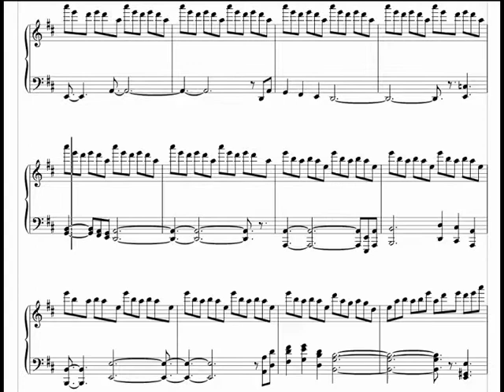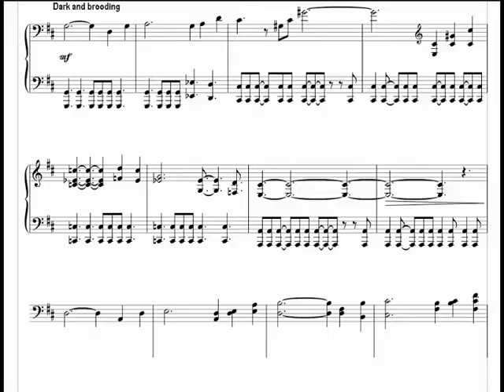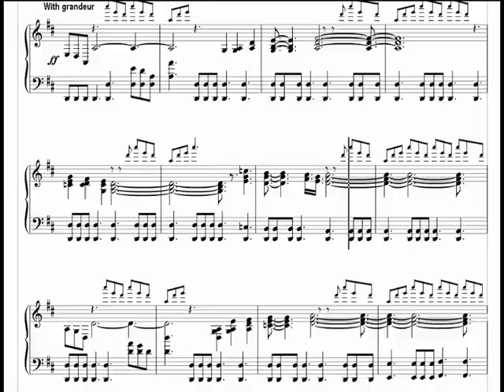March to the Stars - Piano Transcription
Piano transcription of "March to the Stars", an orchestral composition from 2015. Though the original time signature was an ordinary 4/4, I switched to 12/8 for the sake of clarity in the score due to the enormous number of triplets. However, the basic meter of the piece clearly remains that of a steady, muscular march.

The material was recorded in two separate takes with three Zoom Q3 audio/video devices. While the audio signal has a surprisingly good quality, the quality of the video material is, as expected, quite modest.

You may download the sheet music (as well as the full orchestral score) for free  on IMSLP and have a look at the music in its written form: